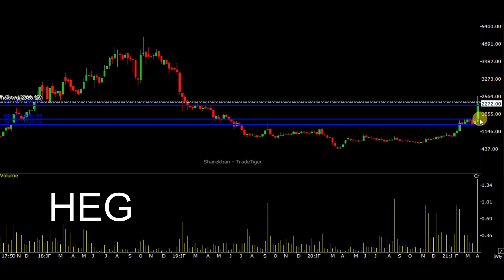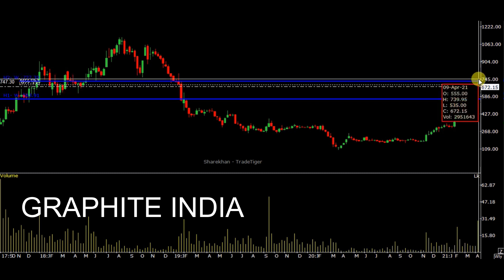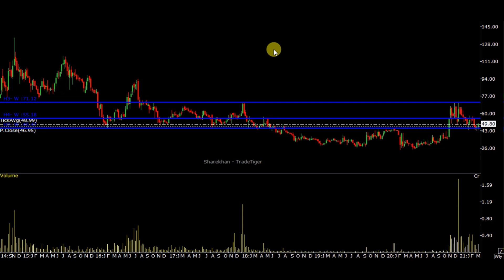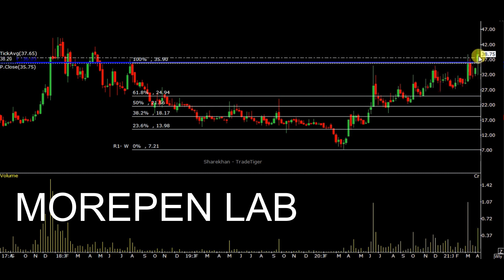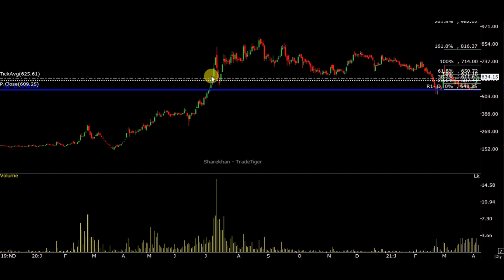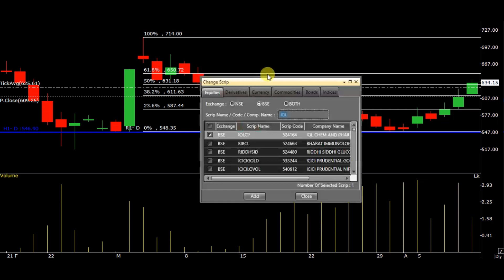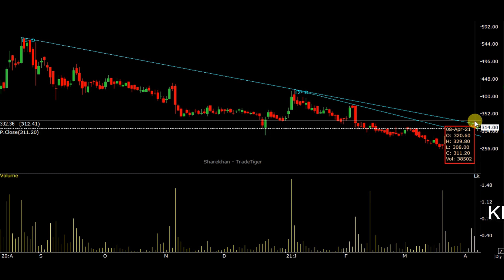GRAPHITE INDIA SHARE TARGET | HEG SHARE LATEST | MOREPENLAB SHARE | IOL CHEMICAL | SNOWMAN LOGISTIC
IN THIS VIDEO DISCUSS ABOUT GRAPHITE INDIA SHARE,HEG SHARE,IOL CHEMICAL SHARE,DIAMINES CHEMICAL SHARE , SNOW MAN LOGISTIC SHARE AND DR MOREPEN LAB SHARE ON CHART. WATCH VIDEO FOR MORE DETAILS.
1) GRAPHITE INDIA AND HEG SHARE ANALYSIS

GRAPHITE INDIA SHARE LATEST NEWS TODAY | HEG SHARE LATEST | MOREPENLAB SHARE | IOL CHEMICAL SHARE | SNOWMANLOGISTIC SHARE ANALYSIS | DIAMINES CHEMCIAL SHARE ANALYSIS